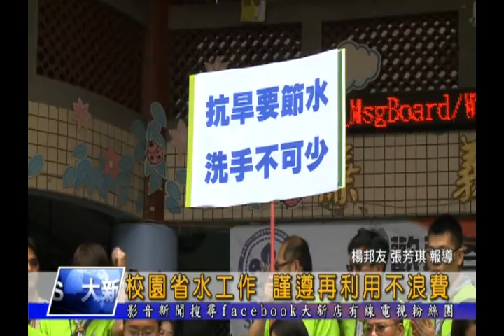1040514【大新店地方新聞】校園省水工作 謹遵再利用不浪費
雖然日前的大雨，終於讓水庫有了不錯的進水量，也暫時解除了限水措施，但新北市教育局仍呼籲轄內各級學校還是要遵行省水原則，像是將洗手的水龍頭水閥關小，避免過多水量流失，另外，學校也要定期進行漏水檢視，並且利用雨撲滿蒐集的雨水，一起來節約用水